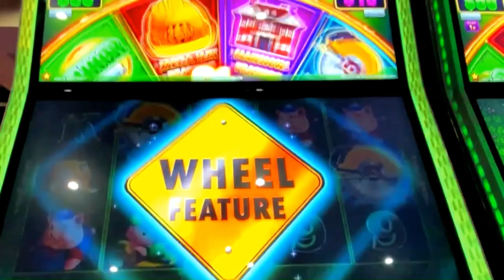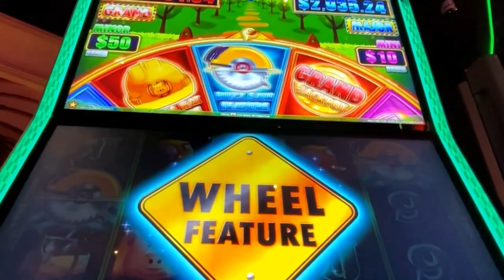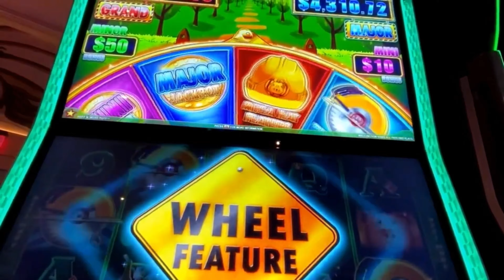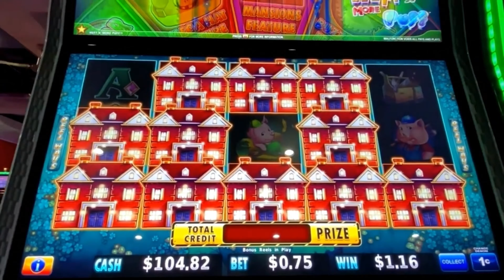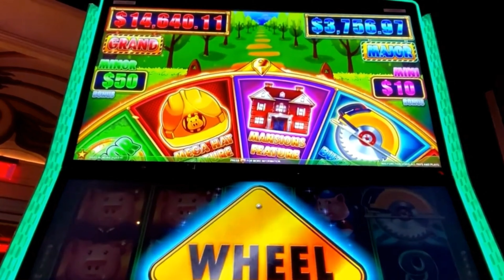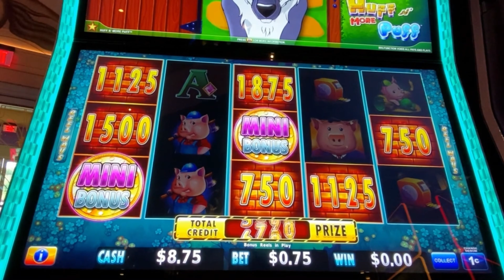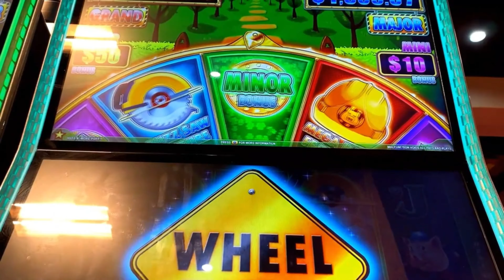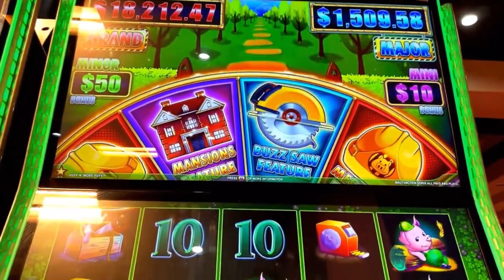10 MANSION FEATURES ON HUFF n' MORE PUFF | EVEN TWO FULL SCREENS OF MANSIONS 4th Weekend Celebration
Mansion Bonus After Mansion Bonus and the incredible Full All 15 Mansions Twice!  - The Best Games of the season. Huff n' More Puff slot - Incredible Sessions. We've dreamt of reaching the elusive full-screen bonus in "Huff n' More Puff," and we're ecstatic to finally conquer this ultimate bucket list challenge. 🏅 In this epic adventure, we take on the incredible "Huff n' More Puff" challenge, aiming for a full-screen of mega-wins and 15 luxury mansions! 🏆🏠

🎰 Experience the Magic:
Join us as we spin the reels of this high-stakes slot machine, "Huff n' More Puff," which is renowned for its enchanting fairy tale theme and massive winning potential. Watch as the reels spin in search of the elusive full-screen bonus - a true bucket list moment for slot enthusiasts like us! 🎡

💰 Big Wins Galore:
"Huff n' More Puff" doesn't disappoint when it comes to delivering generous rewards, and we're here to share every exhilarating win with you! 💸💷Even the huff n more puff slot grand jackpot went by on the wheel.

🎁 Join the Celebration:
We regularly explore the best casino games and share our winning strategies, so you can celebrate the excitement with us! 🎊

Your support and engagement fuel our motivation to conquer even more epic slot adventures! 🗣️🤝

Be the first to know when we release new thrilling slot machine videos! 📢

🎰 More Casino Fun:
The excitement never ends, and there's always something new to discover! 🎡🎢

Chapters ⌛
00:00 - Full Screen of Mansions | Mansion Feature #1 on Huff n' More Puff
03:40 - Mansion Feature #2 on Huff n' More Puff Slot Machine
06:12 - Mansion Feature #3 on Huff n' More Puff Slot Machine
08:22 - Mansion Feature #4 on Huff n' More Puff Slots
11:00 - Mansion Feature #5 on Huff n' More Puff Slot Machine
13:21 - Mansion Feature #6 on Huff n' More Puff Slot Machine
15:51 - Mansion Feature #7 on Huff n' More Puff Slot Machine
18:12 - Mansion Feature #8 on Huff n' More Puff Slot Machine
20:15 - Mansion Feature #9 on Huff n' More Puff Slot Machine
22:37 - Full Screen 15 Mansions on Huff n' More Puff Mansion Feature #10
26:21 - recap of Ten Mansion Feature on Huff n' More Puff Slot Machine

Thanks for joining us on this incredible slot machine journey! Let's celebrate the ultimate victory together! 🏆✨